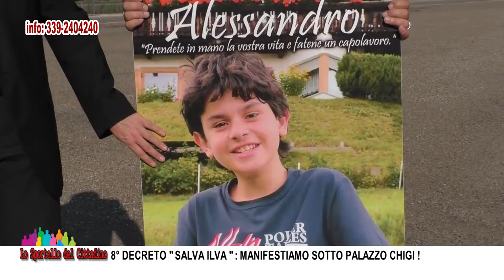Decreto Salva Ilva: manifestiamo sotto Palazzo Chigi